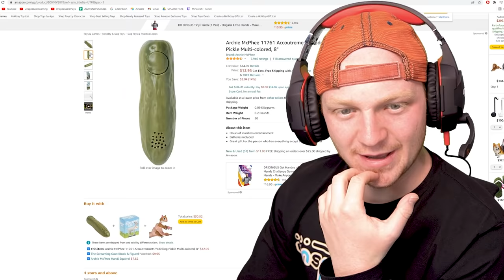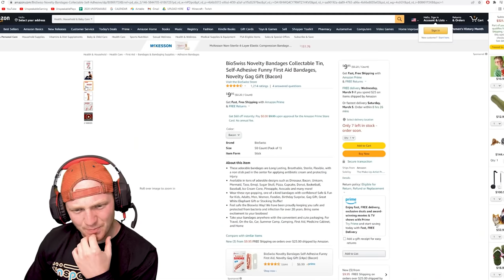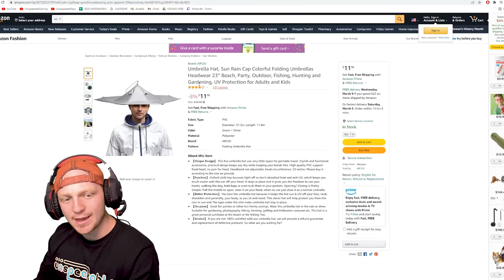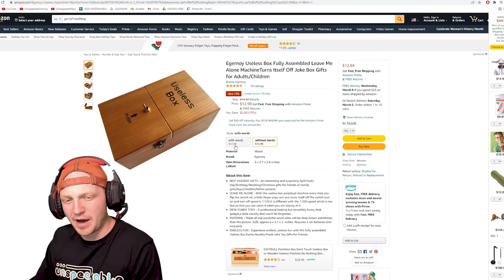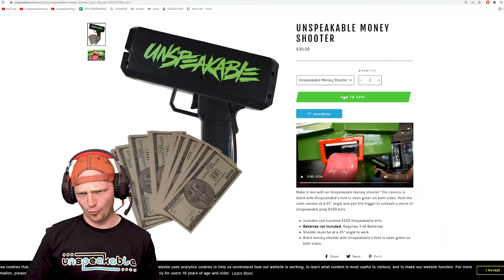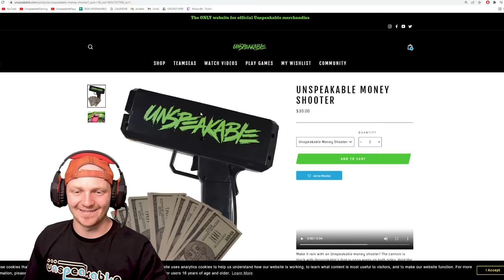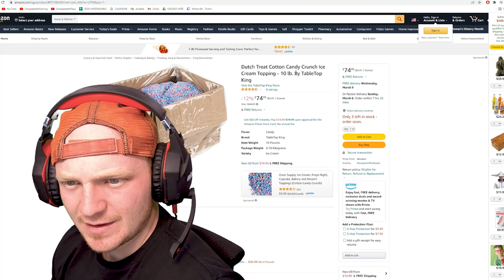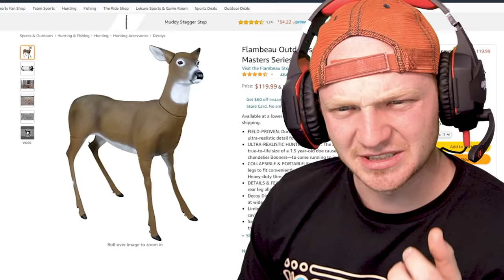I Survived 6 Days Without Touching Grass..